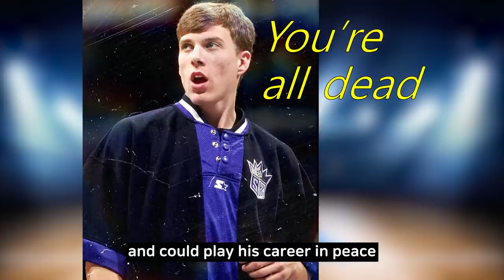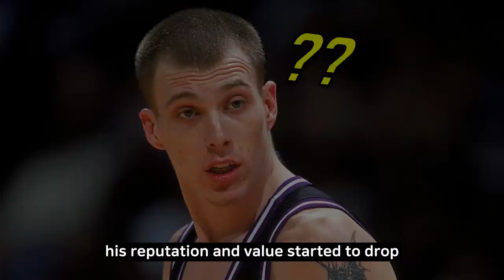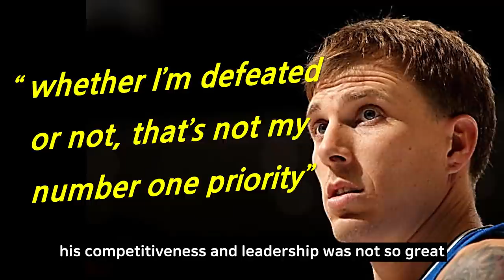[Jason Williams] NBA Passer that Makes You Look Twice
fanciest passer in NBA history

I'll be back with more videos soon